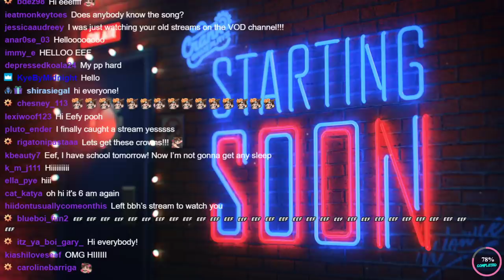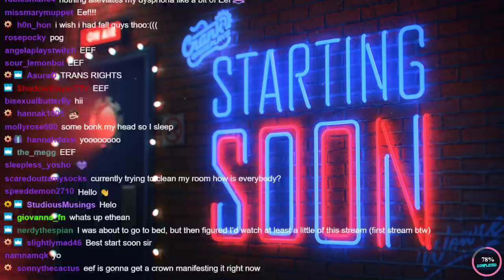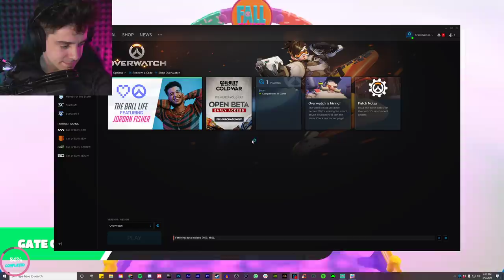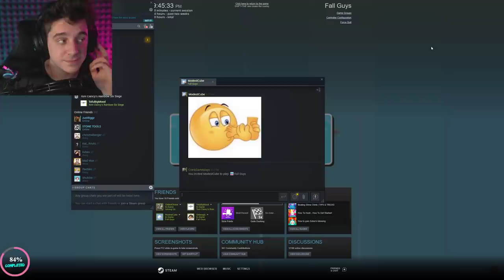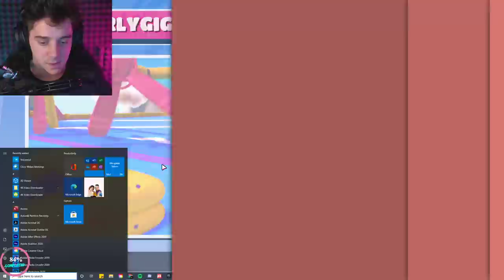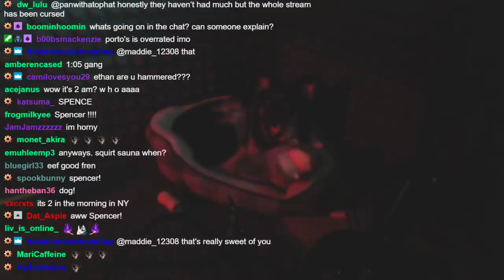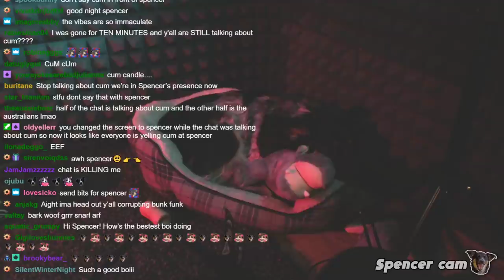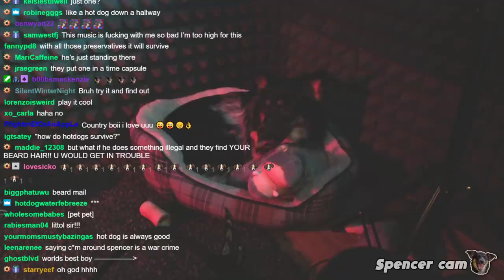guess how many crowns I won in this 3.5 hour video